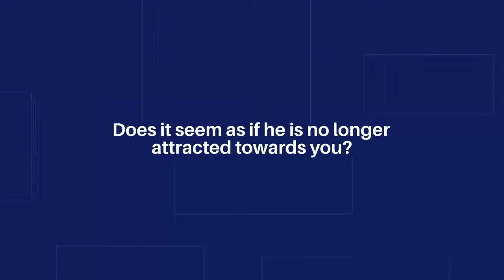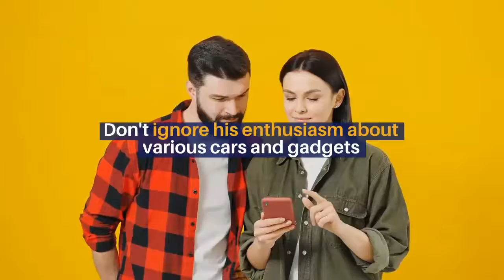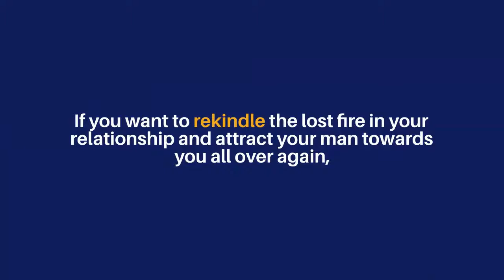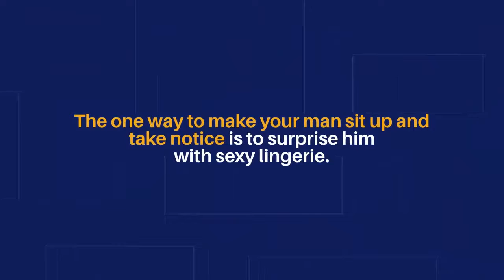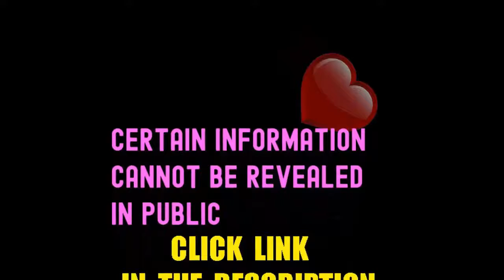5 Ways to Make Him Fall for You Again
Do you feel that your man no longer looks at you with the awe that you saw in his eyes when you'll started off as a couple? Does his behavior sometimes make you feel neglected and uncared for? Does it seem as if he is no longer attracted towards you? Well, all relationships seem to get stagnated after some time. The vitality and dynamism seems to have faded away!
However, such situations simply call for some valuable love and relationship advice. There are ways in which the love and passion in your relationship can be reignited! There are ways in which you can get your man to look at you once again with eyes full of love and care! Coming up are 5 irresistible ways that will make your man fall for you all over again!